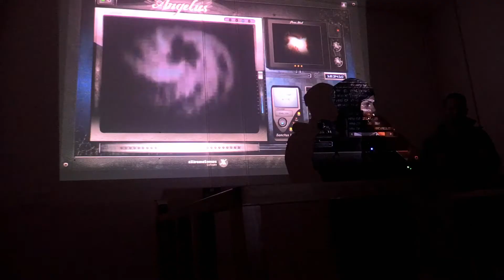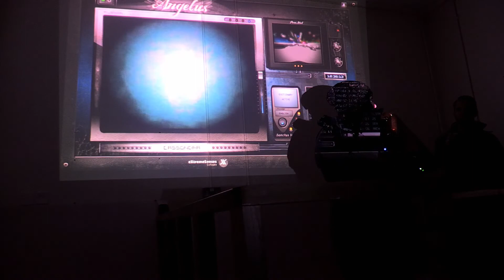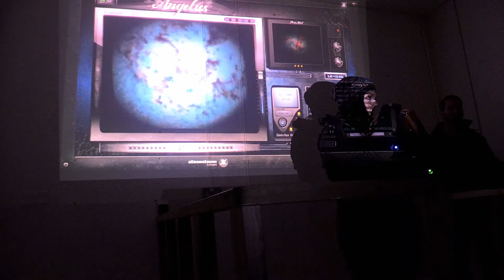Nick Marvels At Clear Recording Of Ghost's Voice In Haunted Jail | Paranormal Lockdown UK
Nick Groff and Katrina Weidman are shocked at one of the clearest recordings they have ever had during their paranormal investigations.